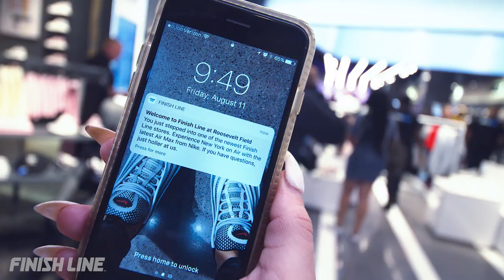Finish Line Beacon Store Roosevelt Field Store Opening